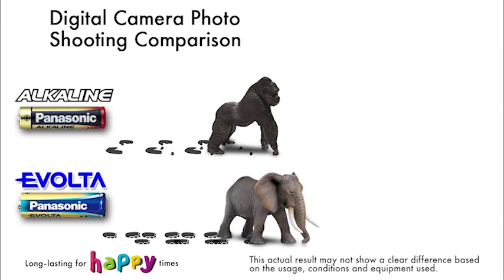PANASONIC EVOLTA Battery Life Tests!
We carried out Battery Life Test with Panasonic LUMIX(DMC-LS6). How long is EVOLTA running? Check it out!